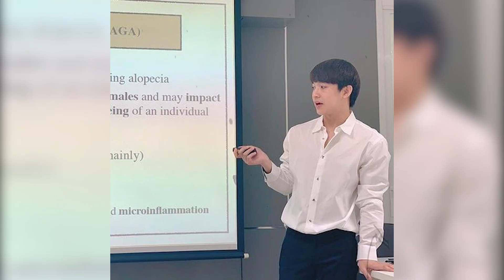หมอริท ส่งข้อความจากใจถึงเพื่อนรัก หลังโตโน่ทำภารกิจได้สำเร็จ กับยอดบริจาคทะลุเป้าหมาย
เสร็จสิ้นไปเป็นที่เรียบร้อยแล้วนะครับ สำหรับโครงการ One Man and The River หนึ่งคนว่าย หลายคนให้ ของนักร้องนักแสดงหนุ่ม โตโน่ ภาคิน ซึ่งเป็นภารกิจว่ายน้ำข้ามแม่น้ำโขง เพื่อระดมทุนหาเงินช่วยเหลือ โรงพยาบาลจังหวัดนครพนม และแขวงคำม่วน สปป. ลาว ซึ่งภารกิจนี้ได้รับการวิพากษ์วิจารณ์อย่างมากมาย แต่ทางโตโน่ก็ยังเดินหน้าต่อกับโปรเจกต์นี้